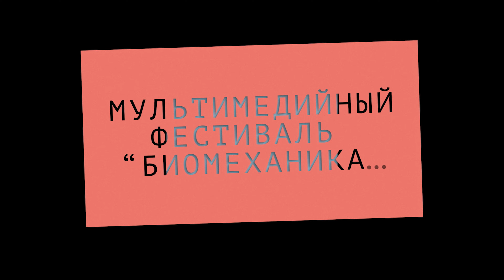Станислав Маковский / Stanislav Makovsky — Iter для фортепиано и электроники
Мультимедийный фестиваль Центра электроакустической музыки «Биомеханика»
Москва, Рахманиновский зал консерватории
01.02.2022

Андрей Коробейников, фортепиано

Съемка — Софья Леонидова, Александр Плахин
Монтаж — Софья Леонидова